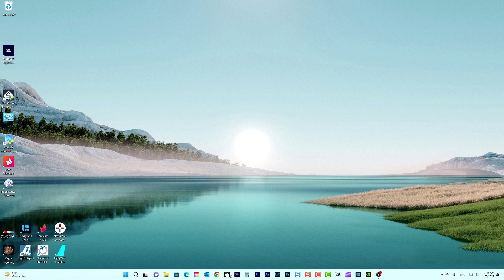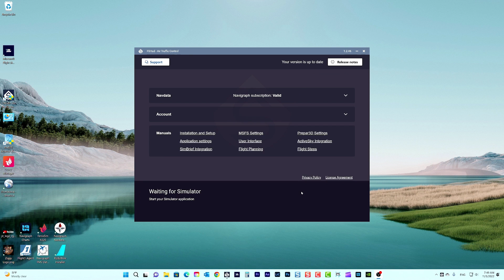DO THIS TO FIX LOW FPS AND VIDEO STUTTERING IN MSFS 2020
If you are experiencing low FPS and video stuttering in MSFS 2020, these setting changes will take care of 90% of the issues, especially if you use FSHud and FSLTL. Watch the entire video as it will also show you how to change settings in the simulator if these steps don't fix the issues entirely.

If you want to buy me coffee and support, my channel here is the